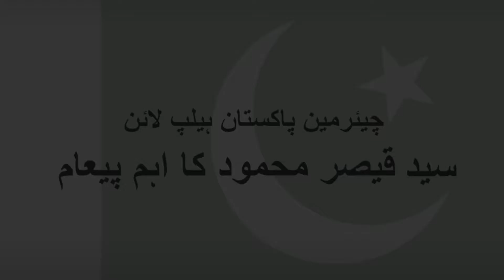Syed Qaisar Mahmood is an important message by the Chief Justice of Pakistan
Chairman : Pakistan's Helpline Organization Syed Qaisar Mahmood is an important message by the Chief Justice of Pakistan

چیرمین پاکستان ہیلپ لائن آرگنائزیشن سید قیصر محمود کا چیف جسٹس پاکستان کے نام ایک اہم
 پیغام